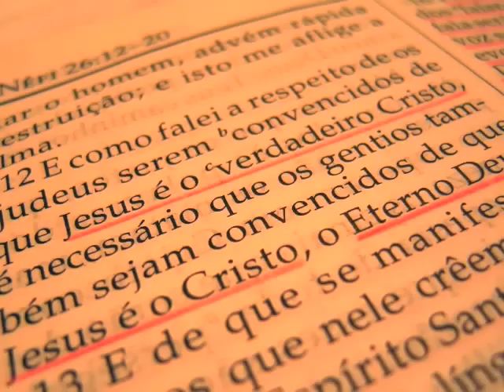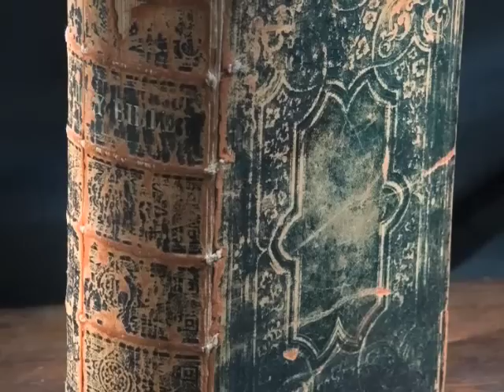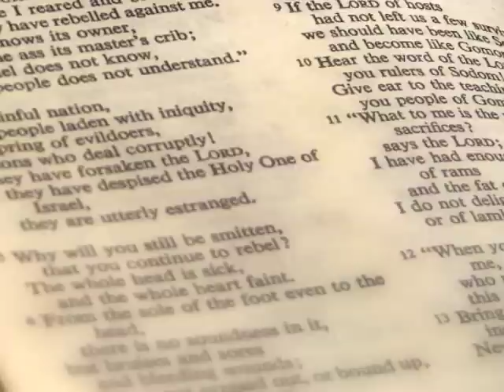Finding Christ in Mormonism -- Part 1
A Brazilian girl named Taci finds Christ in Mormonism.